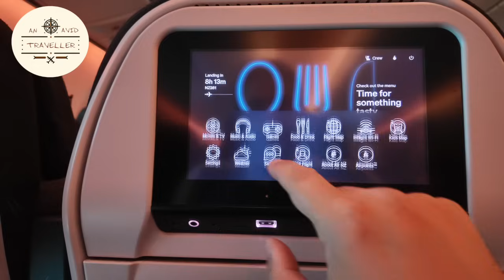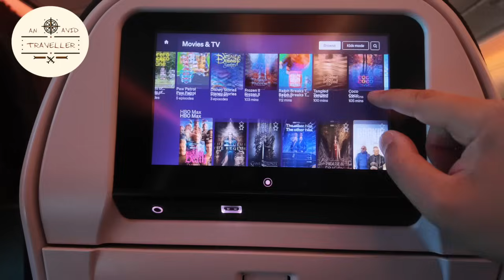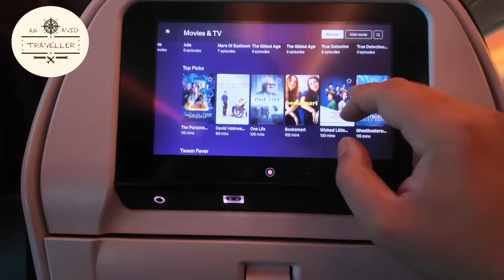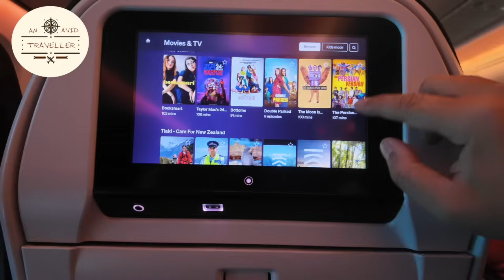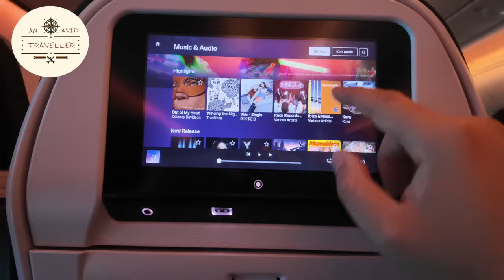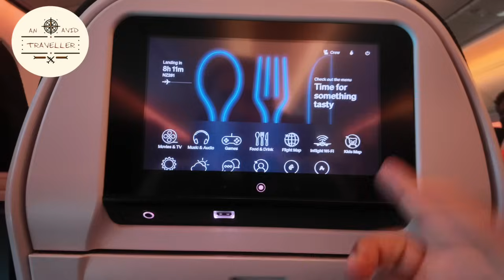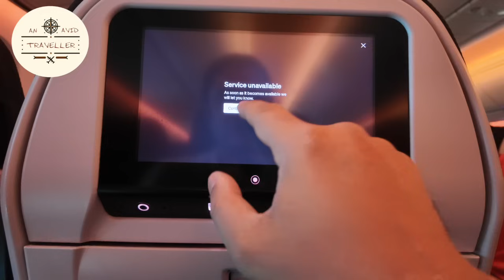Is Air New Zealand Economy Skycouch a Game-Changer in Economy Travel?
Air New Zealand Economy Skycouch on the Boeing 787:

A Game-Changer in Economy Travel?

Air New Zealand has revolutionized economy-class travel by introducing the Economy Skycouch on its Boeing 787 Dreamliner. This innovative feature transforms a row of three economy seats into a flexible space that can be used for sitting, lounging, or even lying down, offering an enhanced travel experience for passengers. Here’s a closer look at what makes the Air New Zealand Economy Skycouch a standout option for economy travellers.

Innovative Design and Comfort

**1. Flexible Seating:
The Economy Skycouch is a row of three economy seats that can be converted into a flat surface. Raising the footrests and using specially designed cushions transform the seats into a couch-like space, perfect for relaxation or sleep.

**2. Additional Space:
The Skycouch provides extra space and comfort, especially for families, couples, or solo travellers looking for more room. It’s an excellent option for long-haul flights, offering a more restful and enjoyable journey.

**3. Enhanced Comfort:
The seats are equipped with comfortable cushions and adjustable headrests. Stretching out and lying flat significantly improves comfort compared to traditional economy seating.

Ideal for Families and Couples

**1. Family-Friendly:
The Economy Skycouch is particularly popular with families travelling with young children. It provides a safe and spacious area for kids to play or sleep, making long flights more manageable for parents and children alike.

**2. Couple’s Comfort:
Couples can enjoy the extra space to relax together. Whether you want to cuddle up for a movie or take a nap side by side, the Skycouch offers a cosy and intimate setting.

**3. Solo Traveler’s Luxury:
The Skycouch offers solo travellers a chance to enjoy a more luxurious experience at an economical price. Stretch out and maximize the additional work, relaxation, or sleep space.

Practical Features

**1. Easy Conversion:
The Skycouch is designed for easy conversion from seats to couches. Flight attendants can assist with the setup, ensuring you can quickly and efficiently switch to your preferred configuration.

**2. Storage Solutions:
The Skycouch includes practical storage spaces for personal items. Under-seat storage and pockets keep your belongings secure and accessible during the flight.

**3. Safety and Convenience:
The Skycouch includes safety features such as a dedicated seatbelt system that allows passengers to stay buckled up while lying down. This ensures safety without sacrificing comfort.

In-Flight Experience

**1. Entertainment Options:
Each Skycouch seat has a personal entertainment system that offers a wide selection of movies, TV shows, music, and games. The high-definition screens and noise-cancelling headphones enhance the in-flight entertainment experience.

**2. Dining Service:
Air New Zealand’s economy-class dining service offers a range of delicious meals and snacks. The Skycouch area includes a fold-out table for convenient dining, allowing you to enjoy your meals comfortably.

**3. Wi-Fi and Connectivity:
Whether you need to catch up on emails or share your travel experiences on social media, you’ll have reliable internet access throughout the flight.

Booking and Availability

**1. Easy Upgrade:
Upgrading to an Economy Skycouch is straightforward. Passengers can select the Skycouch option when booking their flights or upgrade later if seats are available.

**2. Value for Money:
The Skycouch offers significant value for money, providing an experience that rivals premium economy for a fraction of the cost. It’s an excellent investment for those seeking extra comfort without breaking the bank.

**3. Widespread Availability:
The Economy Skycouch is available on Air New Zealand’s long-haul routes, which are operated by the Boeing 787 Dreamliner. These routes include famous North American, Asian, and Pacific destinations.

My thoughts:

Air New Zealand’s Economy Skycouch on the Boeing 787 Dreamliner sets a new standard for economy-class travel. With its innovative design, enhanced comfort, and family-friendly features, the Skycouch offers a unique and enjoyable flying experience. Whether travelling with family, a partner, or solo, the Skycouch provides the flexibility and space to make your journey more comfortable and relaxing.